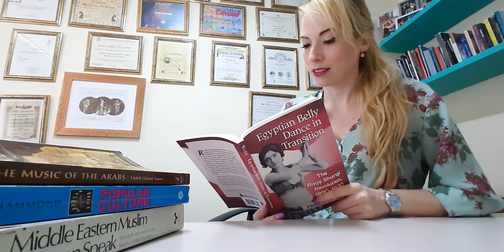Secuencia intermedio ritmo vals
❇️Adquiere mi nuevo libro "130 datos curiosos que no sabias del bellydance" ➡️

❇️¿Ya conoces mi libro y CD? 🌟 50 Ritmos que toda bailarina de Danza Árabe debería conocer 🌟 Más información acá:

No olvides...

AL para estar informad@ de novedades!🔴

💃 Aprende conmigo!💃
💎clases online y presenciales!